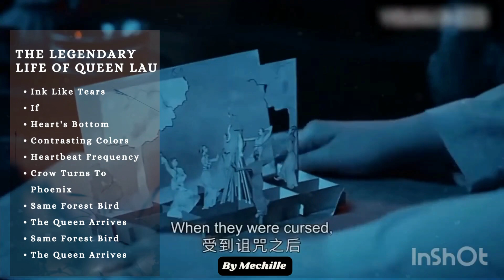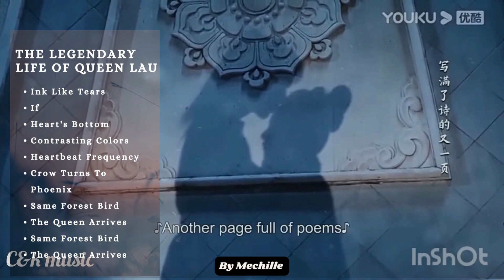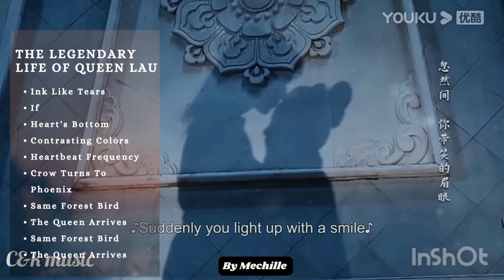The Legendary Life of Queen Lau Ost Playlist (lihongyi thelegendarylifeofqueenlau )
Credits:
Drama:  The Legendary Life of Queen Lau
Videos: MVs and Youku
Songs:
Ink Like Tears -Jin Zhiwen
If - Hu Xia
Heart's Bottom -Wang Jiancheng
Costrasting Colors - Ye Li
Heartbeat Frequency -La Mu Yang Zi & Li Hongyi
Crow Turns To Phoenix - Lai Meiyuan
Same Forest Bird -Liu Xiangsong
The Queen Arrives - Gong Linna
Same Forest Bird- La Mu Yang Zi
The Queen Arrives - Hu Wentao